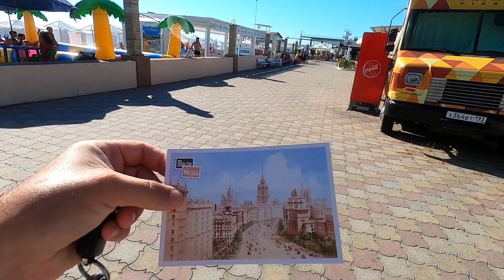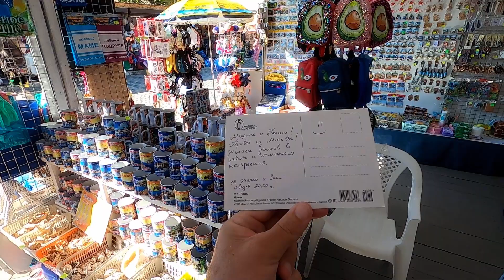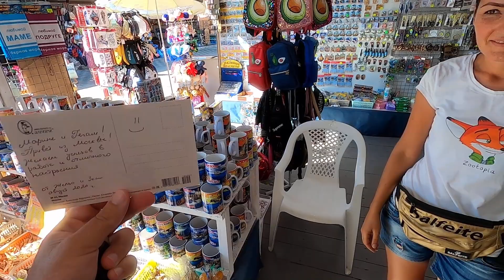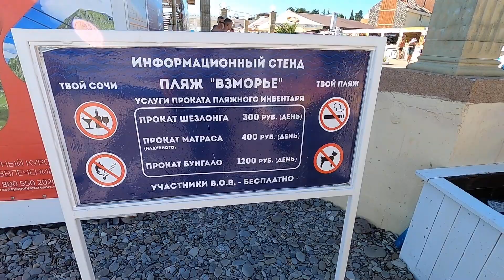ЛАЗАРЕВСКОЕ 2020🌴Привет из Москвы!!! Пляж "Взморье"